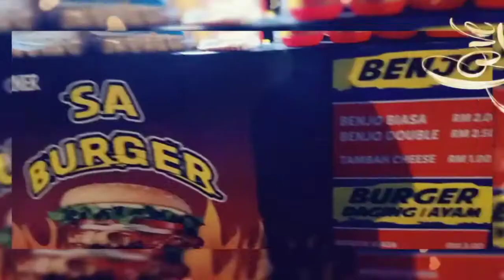BURGER 🍔 SPECIAL adayglagipdktni#🌹